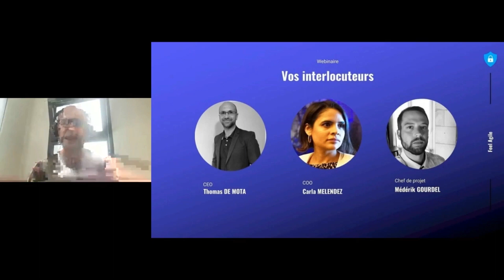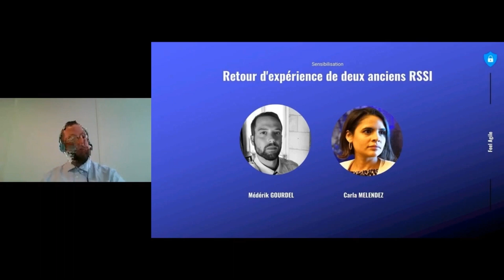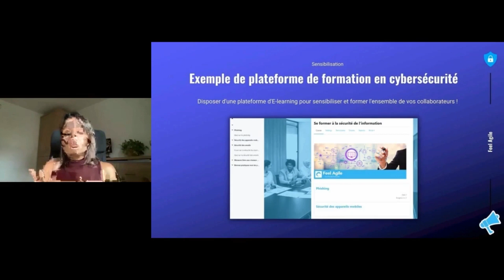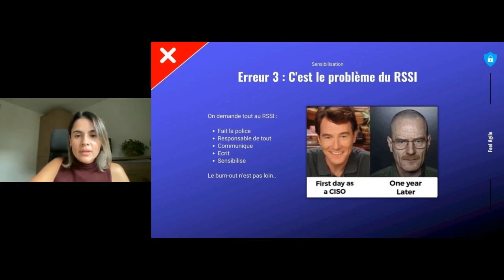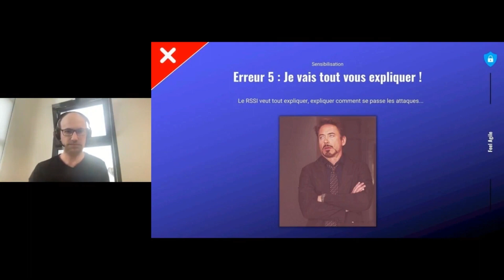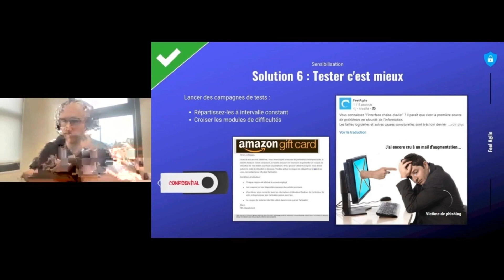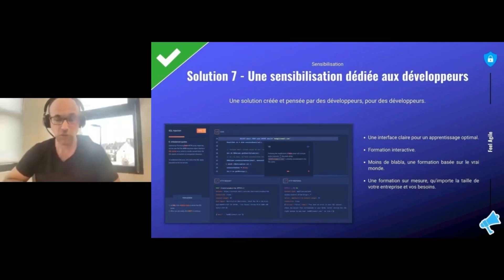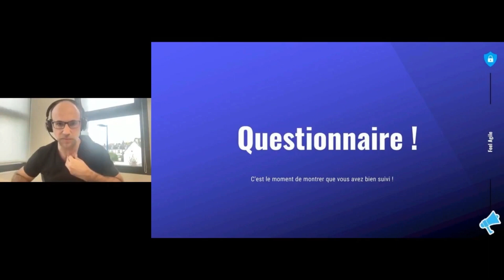Comment sensibiliser ses collaborateurs à la cybersécurité ? Les 7 erreurs à ne pas commettre !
⬇️ Passez à l'ère de la cybersécurité agile ⬇️

Nos liens :
➡️ Votre rendez-vous mensuel cyber (si le prochain webinaire cité en fin de vidéo vous intéresse)

Contact (si une des solutions abordées vous intéresse) :
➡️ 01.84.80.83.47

Ce webinaire a plusieurs objectifs :
- Comprendre le sujet humain en cybersécurité
- Être en capacité d'animer un programme de sensibilisation
- Savoir trouver et sélectionner les ressources en cybersécurité

Une autre question ? Posez là en commentaires !

00:00 Introduction / Présentation
03:28 Humain et cybersécurité
05:15 Retour d'expérience de RSSI
07:08 Erreur 1 : sensibilisation cathédrale
14:26 Erreur 2 : la sécurité est un sujet sérieux
18:28 Erreur 3 : le RSSI est le seul concerné
20:53 Erreur 4 : ne pas responsabiliser les autres
24:20 Erreur 5 : vouloir tout expliquer
27:24 Erreur 6 : la formation suffit
32:55 Erreur 7 : ne pas former les experts
36:20 Des ressources à consulter
37:25 FAQ

(On s'excuse pour la mauvaise qualité d'image et de son, ça n'arrivera plus, promis)